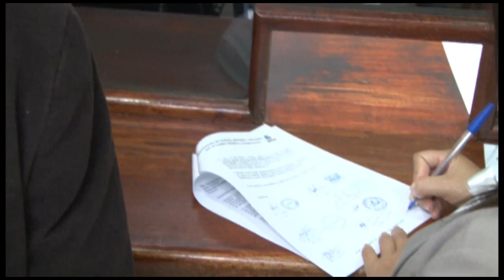MOVIAC pide a la Asamblea Legislativa con urgencia Ley contra la minería metálica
El Movimiento de Víctimas, Afectados y Afectadas por el Cambio Climático y Corporaciones (MOVIAC), solicitó este jueves a la Asamblea Legislativa aprobar con urgencia la Ley que prohíba la minería metálica en El Salvador. El Grupo parlamentario del FMLN dio iniciativa a la pieza presentada por las organizaciones y comunidades.